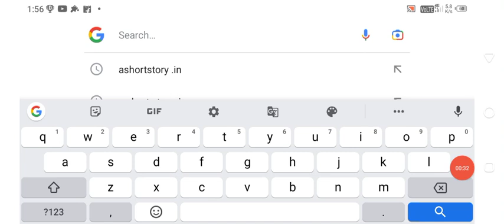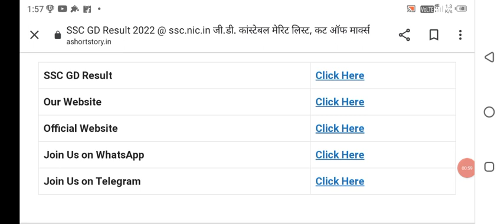ssc gd final result 2022| ssc gd latest news today